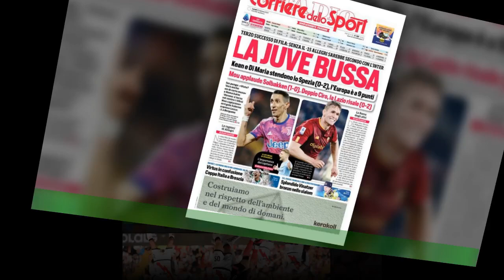Premier League, tris del Manchester United.Il di Conte torna a sorridere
MANCHESTER - La domenica della  Premier League si apre con lo  show del Manchester United ,che piega il Leicester . All'Old Trafford finisce 3-0 una sfida sempre in controllo dei Red Devils,che creano tantissime occasioni rischiando anche di incrementare il punteggio. Dopo un  miracolo di De Gea ,